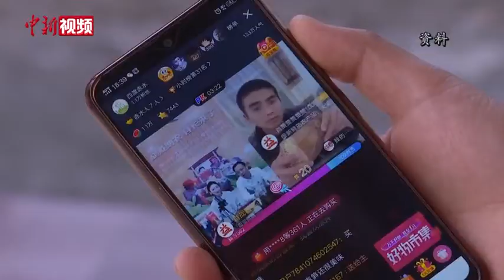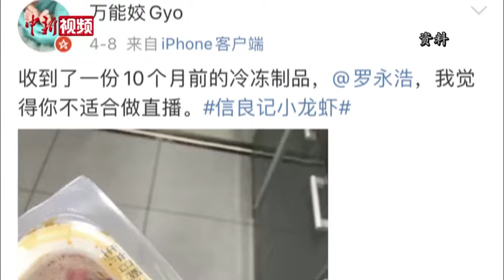专访商务部原副部长：2020年中国有望成全球第一大市场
疫情之中催生了中国大批新业态、新模式。五一假期中国电商销售普遍快速增长， “直播带货”迅速蹿红，不少市长、县长都亲自开启“带货模式”。近日，中国商务部原副部长魏建国在接受中新社记者专访时指出，新兴消费将持续井喷，2020年，中国有望成为全球第一大市场。